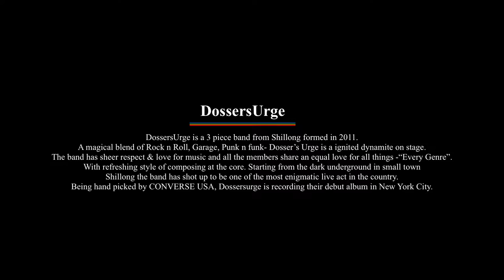Dossers Urge live at Shine A light 2.0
Dossers Urge have succeeded in bringing a fresh sound to an otherwise mind-numbing scene, filled with rehashed, clichéd acts, by experimenting with pop-sy swagger shaking into the world of Psychedelia infused Indie Rock.

Genre
ROCK

Members
David Kom - Guitars\Vocals
Gideon Kom - Drums\Vocals
Romeo Kom - Bass\Vocals